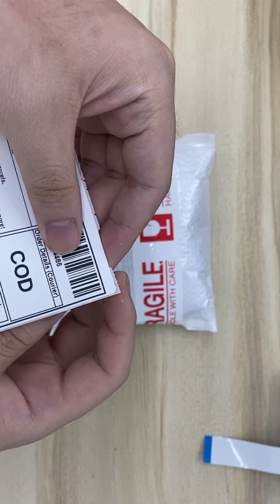TC 240612SP3GYW3U video packing before drop off